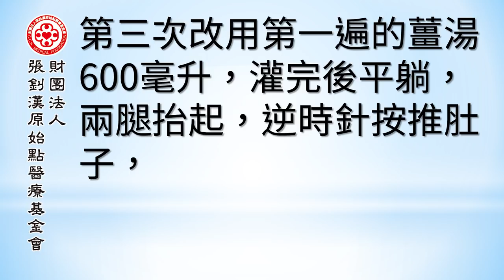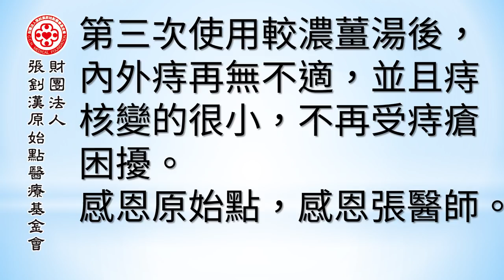薑湯灌腸治癒痔瘡案例